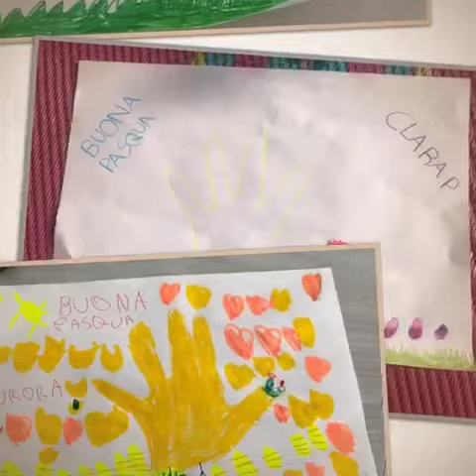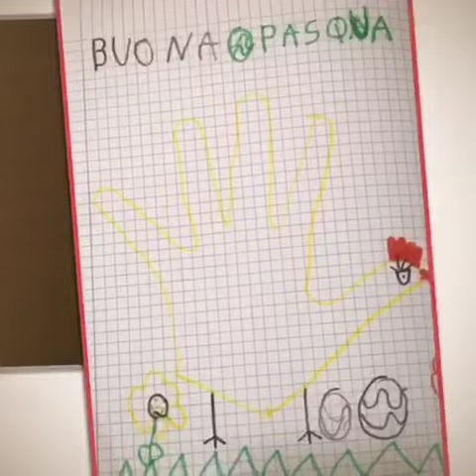Gli auguri dei nostri bambini